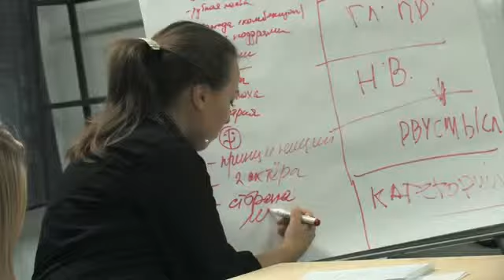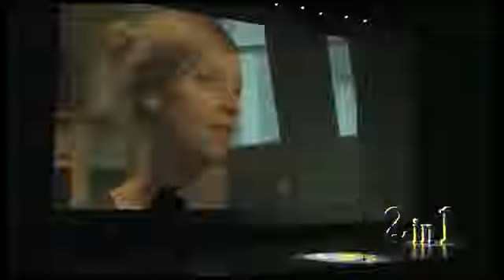Welcome to Generation Campus!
Remember, that you have only here and now - so don't waste your time!
Помни, что у тебя есть только здесь и сейчас - так что не теряй времени!